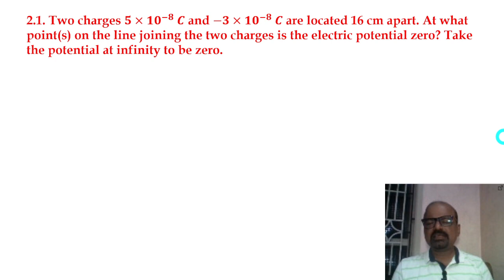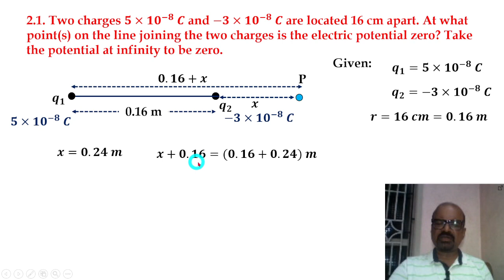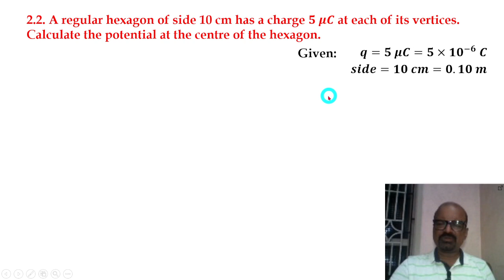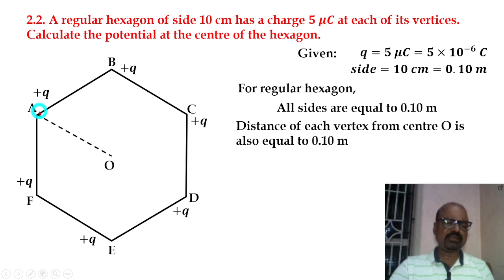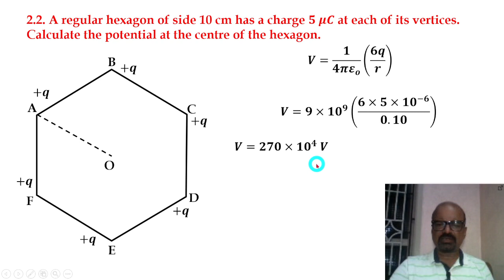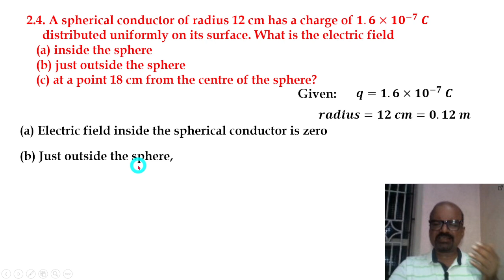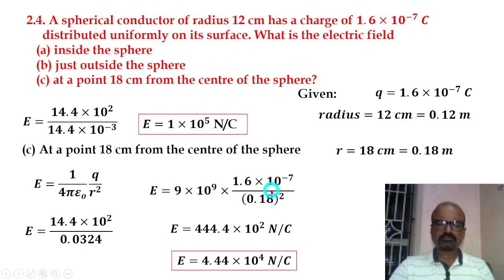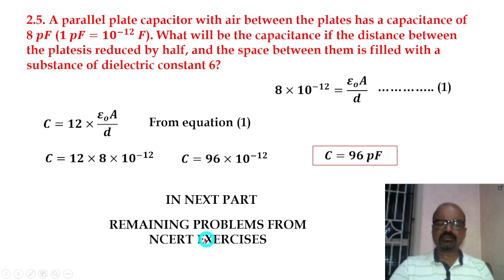ELECTROSTATIC POTENTIAL AND CAPACITANCE. SOLVED NCERT PROBLEMS. PART 01. FOR 2023 EXAM PREPARATION